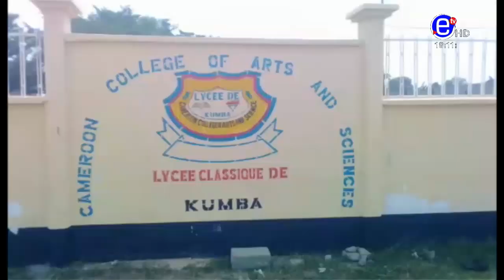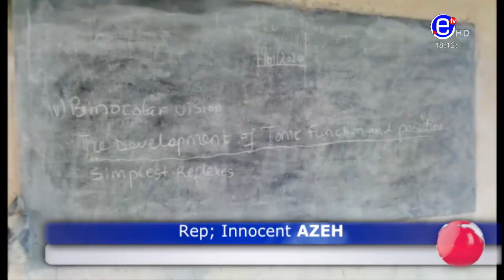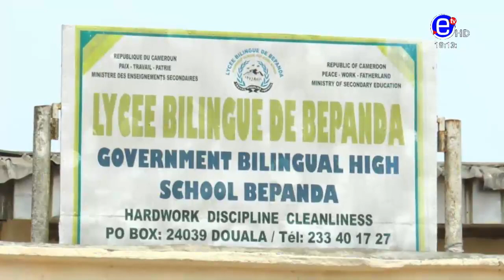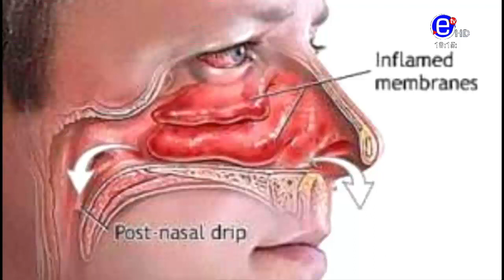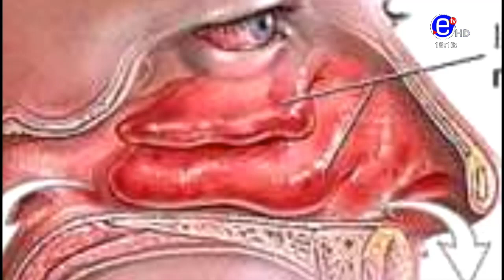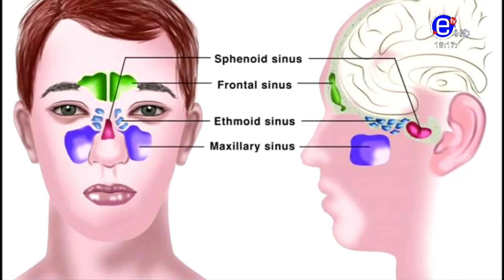THE 6PM NEWS TUEDAY 7th JANUARY 2020 - EQUINOXE TV